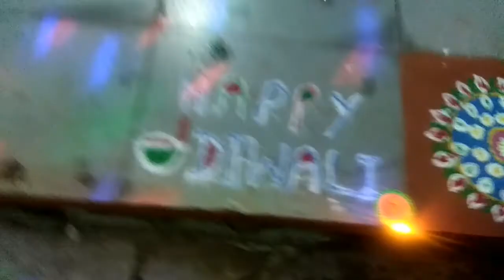/Diwali shorts /दिवाली उत्सव/ Happy diwali friends/Diwali celebration/